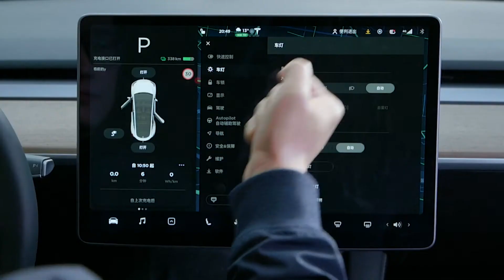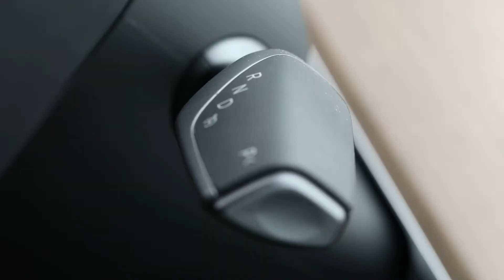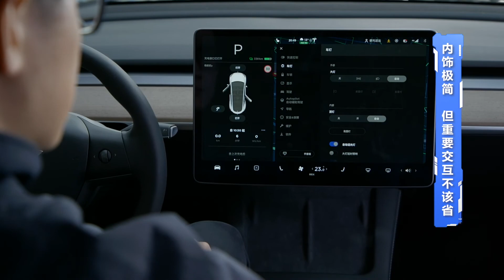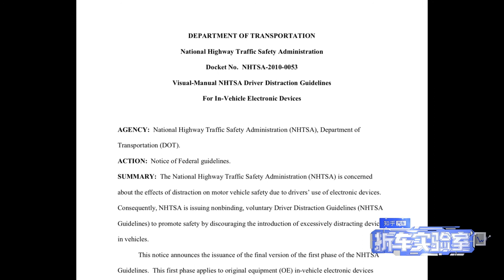Take a Tesla Model Y apart | Is Tesla's User Interface design really good?